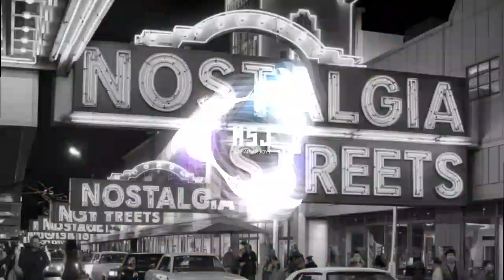Nostalgia on the Streets - Sahariar Joyy | No Copyright Music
Experience a wave of memories and emotions with "Nostalgia on the Streets" by Sahariar Joyy! This beautiful track blends chill vibes with an ambient melody, perfect for creators looking for the right music to evoke nostalgia and inspiration. Dive into the streets of your memories with this no copyright music, available for use in your videos, streams, and creative projects.

✨ About the Track:
Let this tune bring out the nostalgia as you wander through familiar streets or create meaningful content. Whether you’re working on a vlog, cinematic video, or just need a chill backdrop, "Nostalgia on the Streets" offers the perfect atmosphere.

📥 Download & Use:
Available under No Copyright License – you can use this track for free in your content as long as you credit Sahariar Joyy.

Credits:

Track Name: Nostalgia on the Streets
Artist: Sahariar Joyy
Category: No Copyright Music, Free to Use